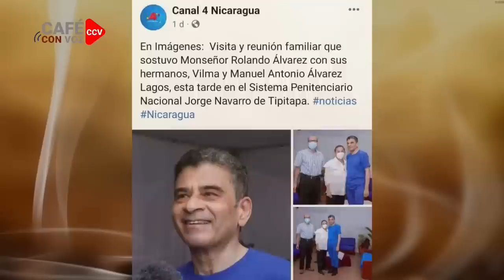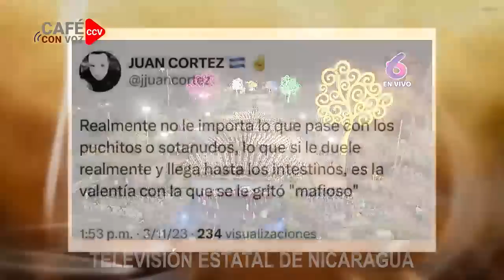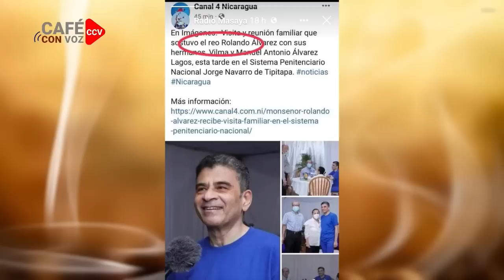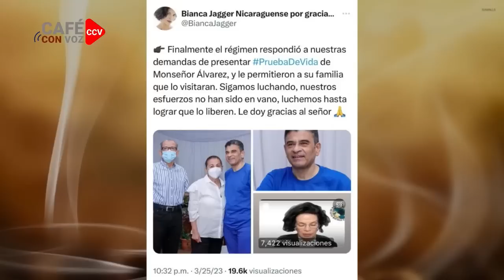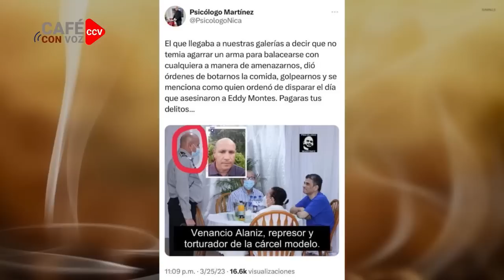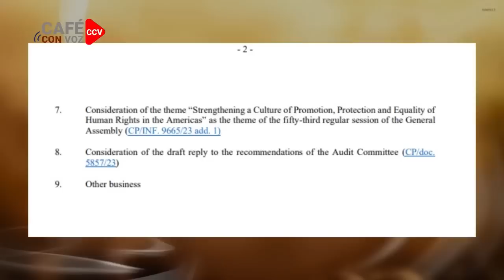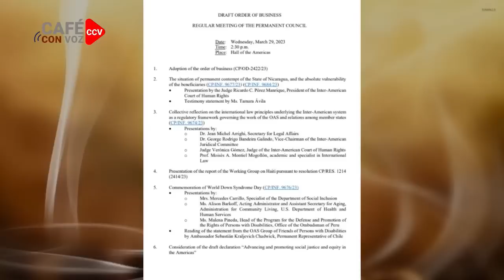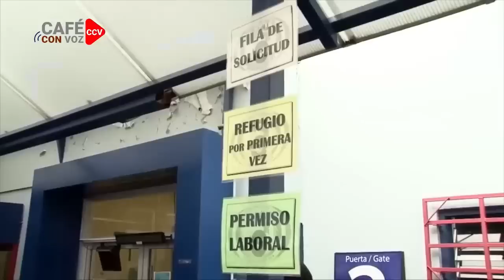CAFE CON VOZ | La fuerza de Monseñor Alvarez se impuso ante Ortega y Murillo